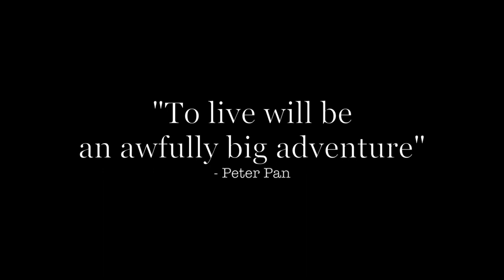Overland Life - First Jeep Expedition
Our "Overland Life" officially began on Christmas morning when we surprised the kids with a roof top tent and a short Overland (our first) trip into the Great Smoky Mountains. We started off in Cherokee, stayed in Cades Cove, then finished in the Chattahoochee National Forest. What an awesome experience to share with each other and our children. This video includes a special surprise for our friends and family :)